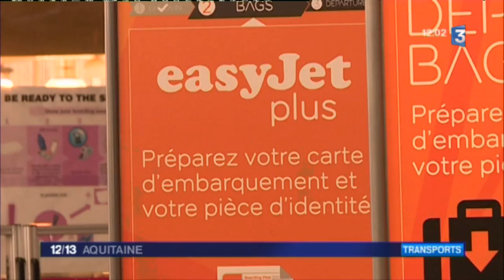Easyjet annonce 7 nouvelles destinations au départ de Bordeaux